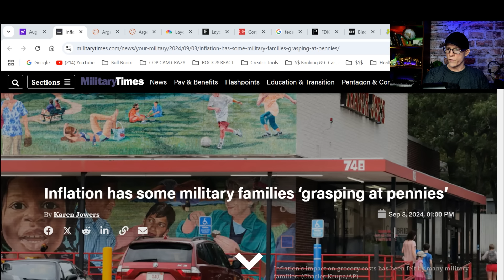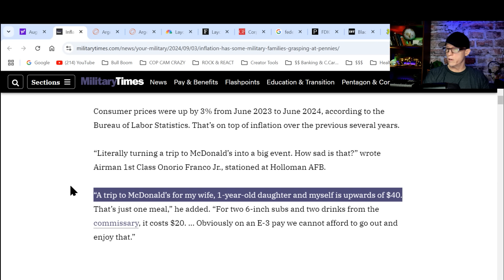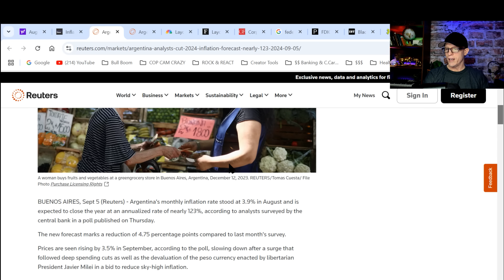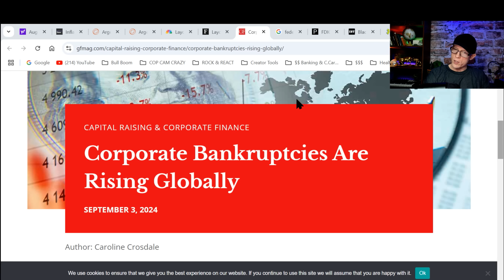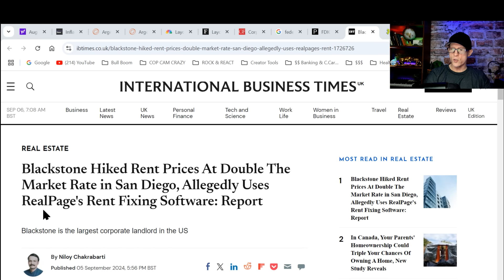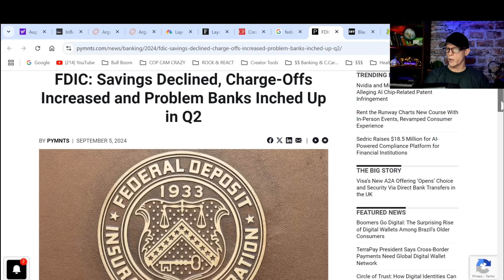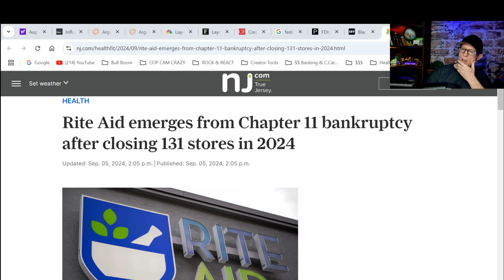SOMETHING FAR WORSE THAN A RECESSION IS ABOUT TO DROP, LAYOFF NIGHTMARE JUST HIT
Back with another dose of economic reality: A layoff nightmare just hit. Today we look at the August numbers as well as price level hardships, investing, stocks, banks, jobs data and much more.